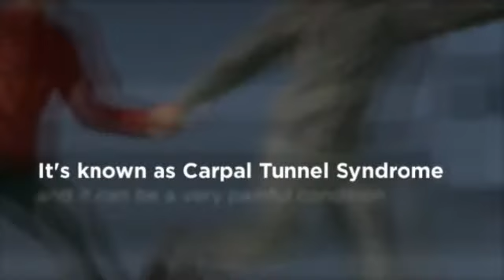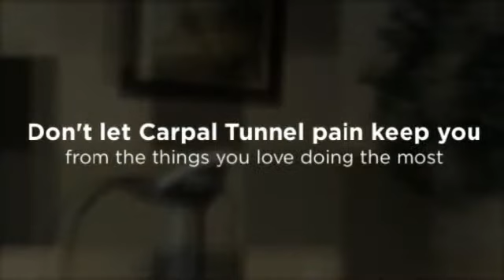Lakeland FL Chiropractor Carpal Tunnel - Dr. Mohammad Hamtaee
Florida Spine and Injury Institute
Dr. Mohammad Hamtaee

Chiropractor